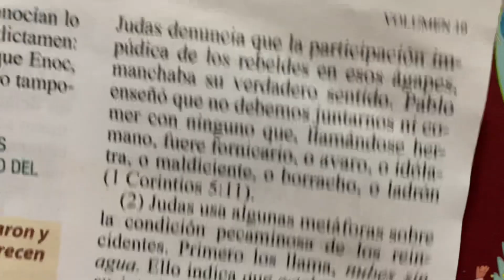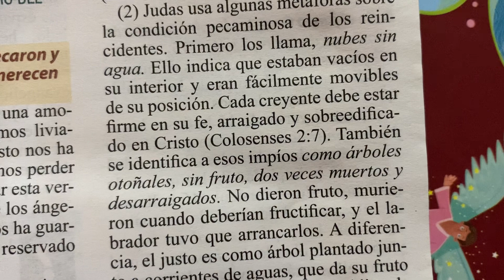Los impíos tienen reservada para siempre la oscuridad de las tinieblas